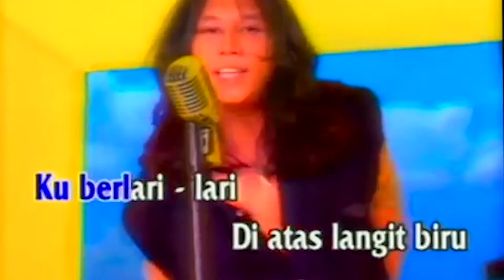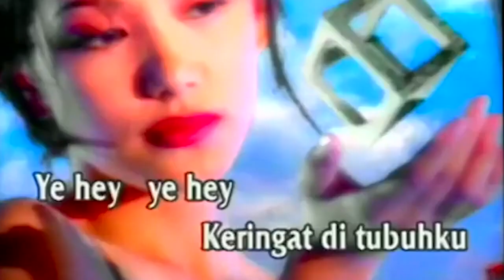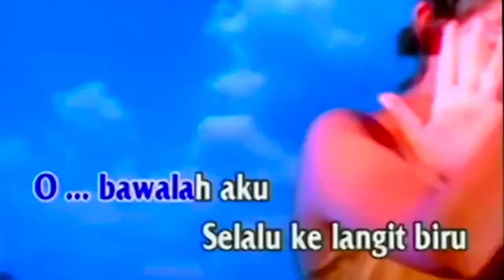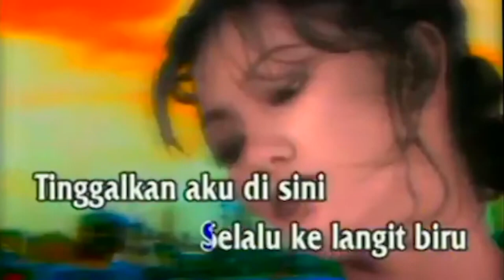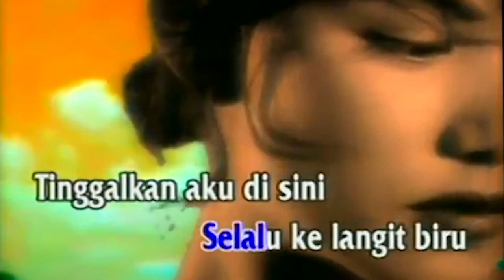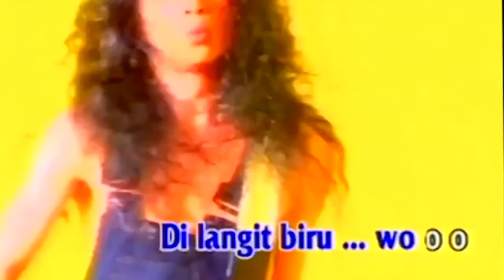54 bawalah aku Boomerang